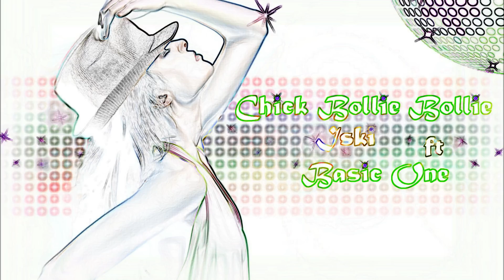Iski ft Basic One - Chick bollie bollie remix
Lomba dobla